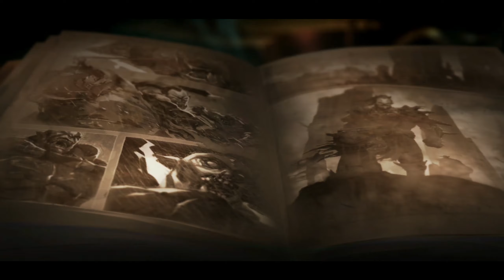Raziel Dungeon Arena gameplay android - Chapter 5.2 - Oliver Zap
Welcome to Raziel: Dungeon Arena. Craft your epic gear set, and save the world from its demon plight.

Raziel is a meticulously crafted dungeon crawling, boss battling ARPG experience for your cell phone. Like solo quests? Make your way through Raziel’s 60+ single player dungeons. Prefer to make things a bit more personal? Raziel: Dungeon Arena offers multiplayer co-op raids and boss battles.

Take a second and let me know what you thought of the video